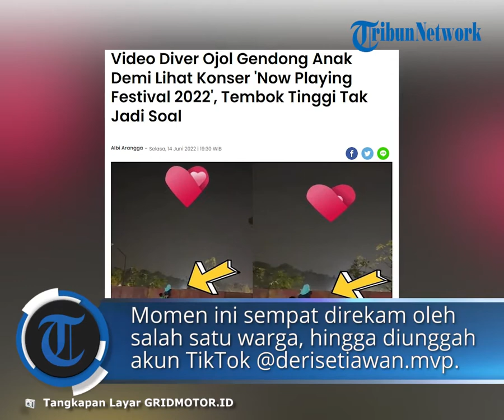Viral Kisah Perjuangan Driver Ojol Angkat Anaknya untuk Tonton Konser Musik, Bikin Warganet Terharu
TRIBUN-VIDEO.COM -  Sebuah video memperlihatkan seorang driver ojol menggendong anaknya untuk bisa melihat konser Now Playing Festival 2022.

Konser tersebut berlangsung di di Lapangan Manunggal Brigif, Cimahi.

Meski begitu tak sebagian orang bisa menonton konser tersebut.

Seperti yang dialami bocil satu ini yang ingin menyaksikan konser megah yang menampilkan band papan atas tanah air.

Bocil tersebut pada akhirnya sampai digendong oleh ayahnya yang merupakan seorang driver ojol.

Demi bisa menuruti keinginan anaknya tersebut, driver ojol tersebut memanjat kursi dan menggendong anaknya.

Bahkan hal tersebut cukup sulit mengingat ada tembok penghalang yang cukup tinggi.

Momen tersebut sempat direkam oleh salah warga.

Hingga videonya diunggah oleh akun TikTok @derisetiawan.mvp.

Perjuangan sang ayah untuk menuruti kemauannya anaknya tersebut menuai pujian dari para netizen. (*)